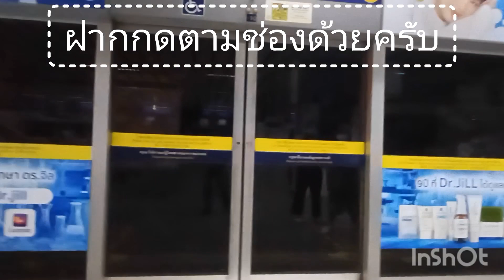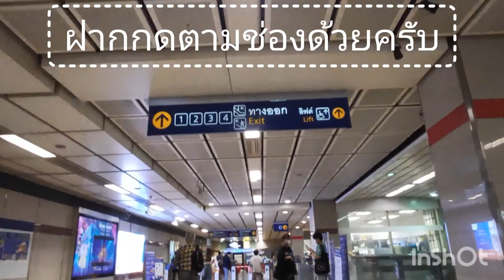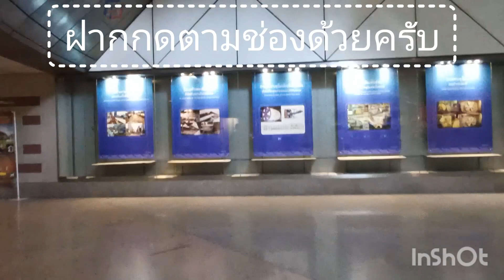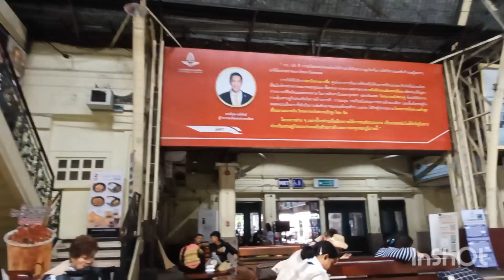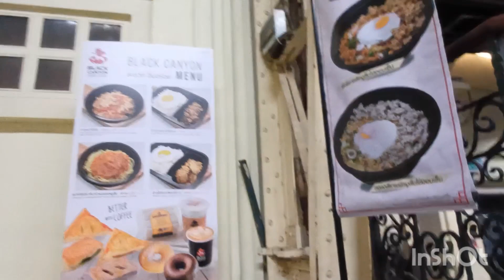เส้นทางสู่ปอยเปตด้วยสถานีรถไฟ ปอยเปต ไปทำบุญ